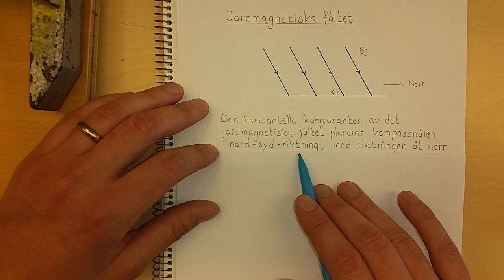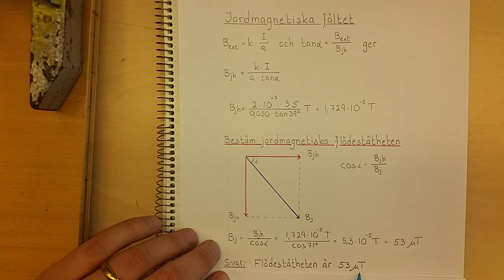Fysik 2 Jordmagnetiska fältet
Förklarar skillnaden mellan jordens geografiska och magnetiska poler, samt hur de jordmagnetiska fältlinjerna ser ut nära jordytan.

Förklarar begreppen magnetisk deklination (missvisning) och inklination, som är relaterade till det jordmagnetiska fältet.

Visar exempel på hur man kan bestämma den magnetiska flödestätheten vid jordytan.